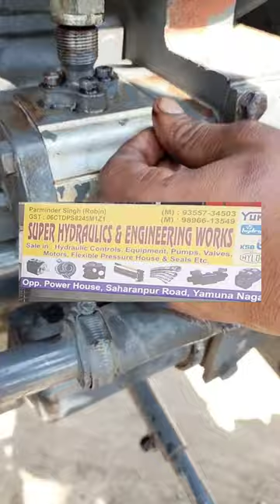Sawraj 855 tractor Hydraulic pump problem,change,setting||lift pump||power stearing||oil,repair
hydrolic pump repair
hydraulic pump setting
lift pump problem
lift pump setting
power stearing problem
tractor lift pump repair